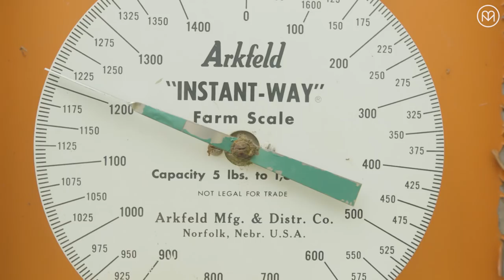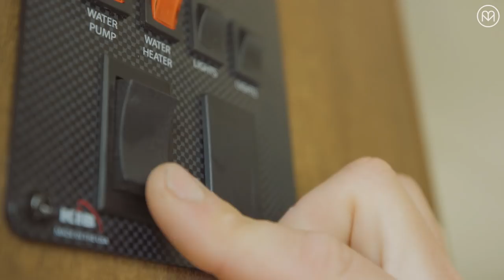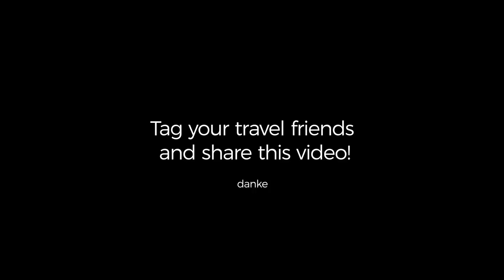How An RV Road Trip In The South Became an Family Adventure They Would Never Forget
The Treadways are used to the Canadian Rockies, their home terrain, so when they do venture out, they do it in style. Cruising down for their first trip to Southern Appalachia, they used Go RVing to source the perfect camper. The RV allows them to maintain their normal lifestyle while traveling, their way of cooking and being together as a family.

Check out their awesome loop that starts and ends in Asheville, North Carolina, and takes in the Blue Ridge Parkway, Tallulah Gorge, and some of the most awesome hikes in the Southern US. As Dave says, “How rad would it be to just keep going.”

TRAVEL | ADVENTURE | TRAVEL CULTURE